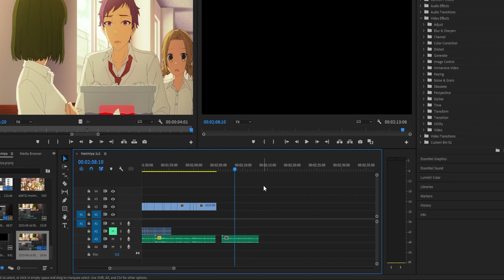HORIMIYA czyli KOMEDIA ROMANTYCZNA | Przewodnik Anime (prowadzi Texas)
Lecimy z kolejnym odcinkiem Przewodnika Anime, tym razem Texas opowie wam o anime Horimiya które jest komedią romantyczną, brzmi ciekawie że w anime też jest jakaś komedia romantyczna, także zapraszam do oglądania